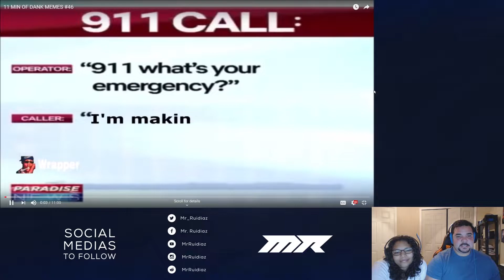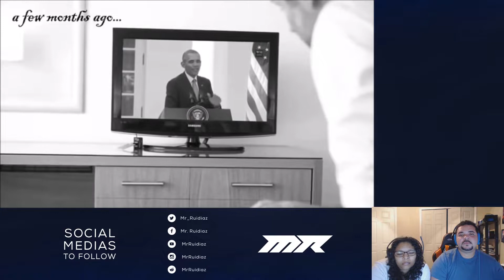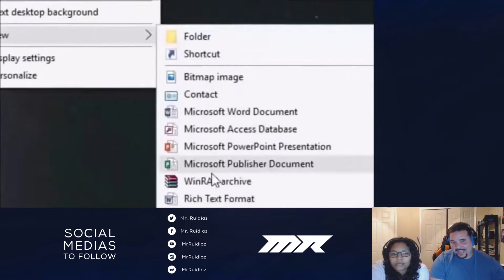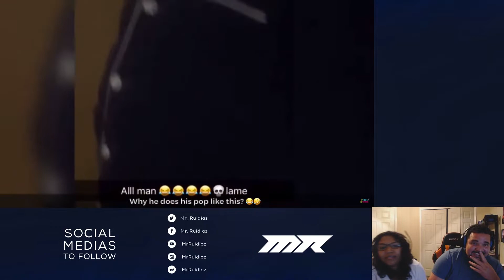12 MIN OF DANK MEMES AND FUNNY VIDS REACTION VIDEO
Whats Wrong With People? Funniest Clips Of The Week Try Not To Laugh Challenge - Food commentary